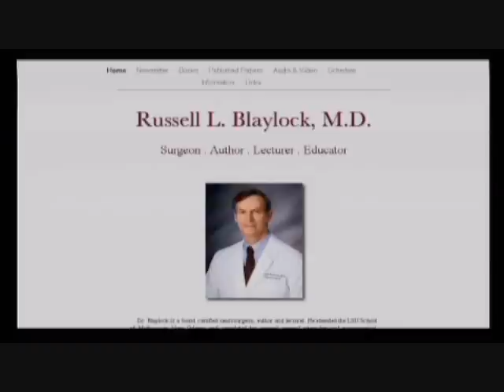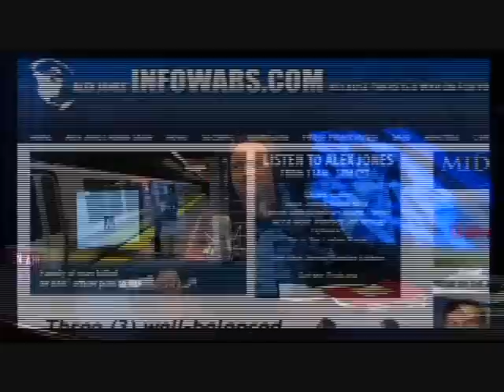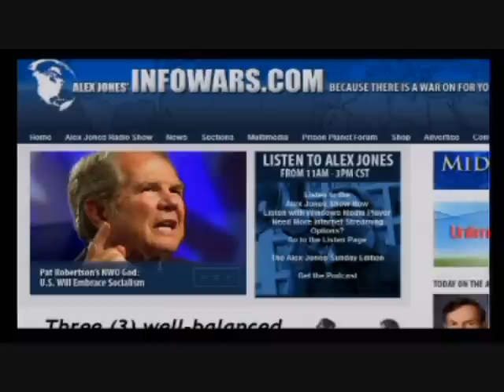The Alex Jones Show LIVE - January 5th 2009 - Part 15 of 15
Alex welcomes back to the show Russell Blaylock, M.D., a retired neurosurgeon, and author of Excitotoxins: The Taste That Kills and The Blaylock Wellness Report. Dr. Blaylock has demonstrated the link between food additives and degenerative diseases.